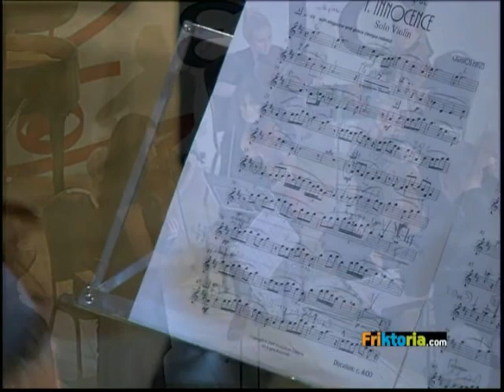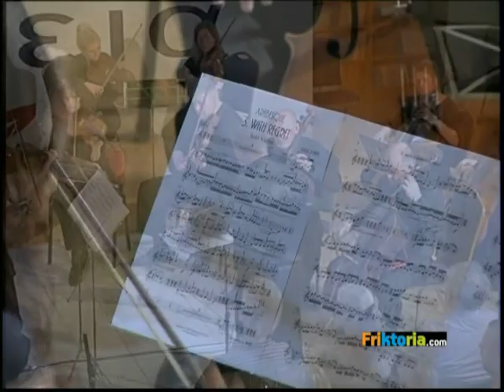Evmelia II Festival:Composer-in-residence:Christos Hatzis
"Evmelia" II - International Music Festival - Greece

FRIDAY 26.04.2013 at 8 p.m.-- Composer-in-residence: Christos Hatzis' night: Maria Pikoula, Piano (Greece) / Volodja Balžalorsky, Violin (Slovenia) / Rusanda Panfili, Violin (Moldova) / Seeeli Toivio, Cello (Finland) / AMFIR String Quartet (Russia) / Liepaja Symphony "Amber Sound" Orchestra (Latvia) - Conductor: Atvars Lakstigala

PROGRAM:

1) "Dance of the Dictators" for Piano Trio (from "Constantinople")

2) "Ena fili amarando" for Piano Trio based on a song of George Kontogiorgos - World premiere

3) "Odd World" for Piano Trio (frm "Constantinople")

4) Dominance" for Piano Trio, based on the Greek pop song "A blonde from Mytilene" by George Kontogiorgos - World premiere

MARIA PIKOULA, Piano (Greece)
VOLODJA BALZALORSKY, Violin (Slovenia)
SEELI TOIVIO, Cello (Finland)

5) String Quartet No 1  "The Awakening" (for String Quartet and prepared tape)

Strng Quartet AMFIR (Russia)

6) "Zeitgeist", for String Orchestra

7) "Arabesque", for Violin, Piano and String Orchestra
-Innocence
-A.D. 1980
-With Regret
-Gypsy Heart

RUSANDA PANFILI, Violin (Molodova)
MARIA PIKOLA. Piano (Greece)
Liepaja Symphony "Amber Sound" Orchestra (Latvia)
conducted by ATVARS LAKSTIGALA (Latvia)